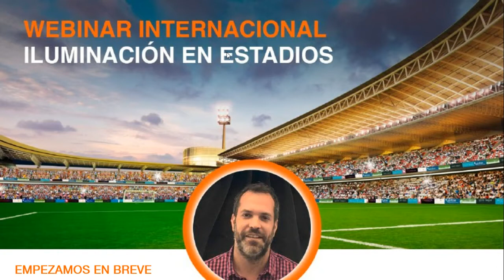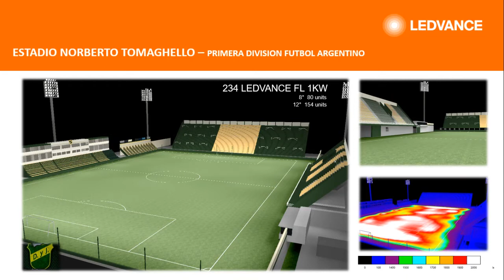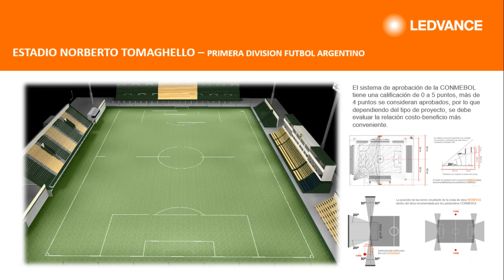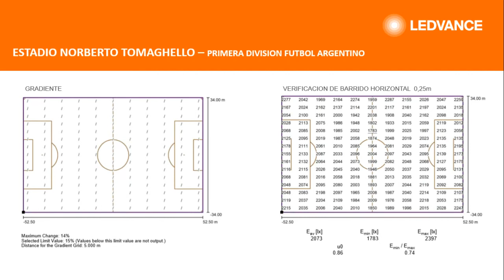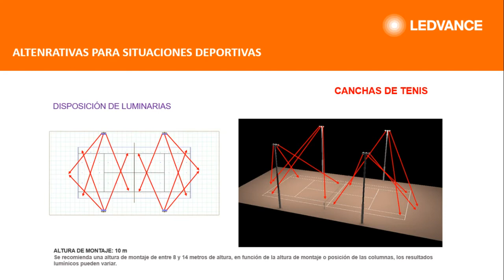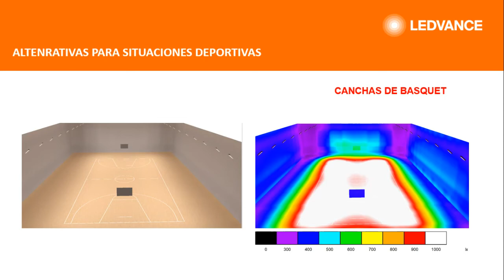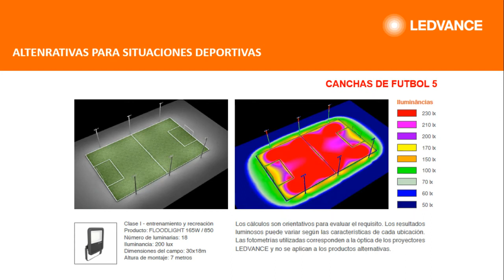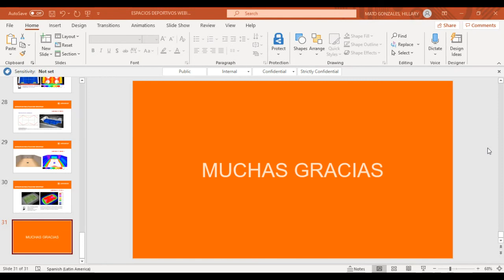La ILUMINACIÓN EN ESTADIOS Y AMBIENTES DEPORTIVOS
Conoce todas las variables para un buen diseño de iluminación para canchas y estadios  deportivas. A través de la tecnología LED, las canchas para la práctica de diversos deportes obtienen una luz homogénea, libre de sombras y sin deslumbramientos, propiciando un espacio acogedor para la práctica de deportes. Es más, reduciendo drásticamente el consumo de energía.